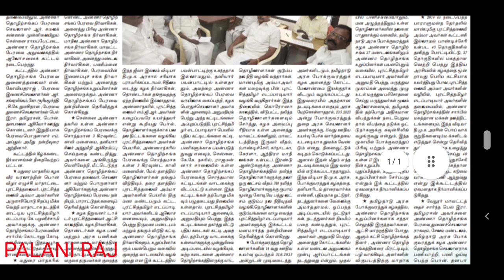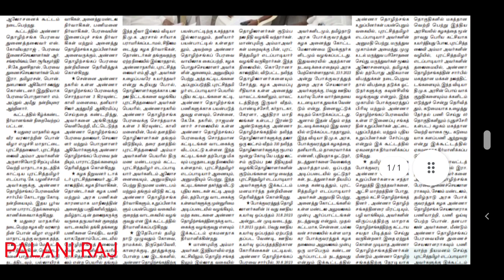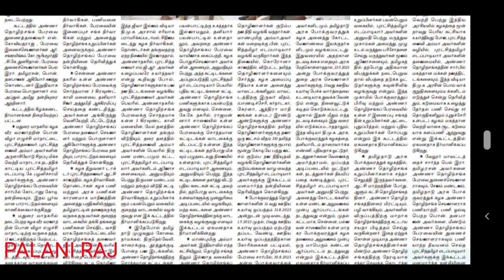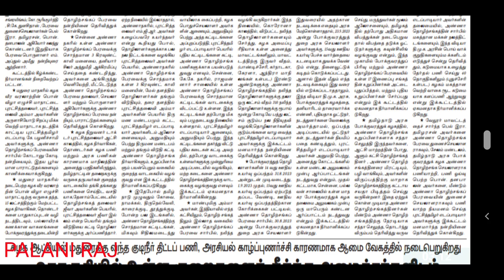TNSTC driver conductor RECRUITMENT LATEST NEWS | TNSTC vacancy | TNSTC job | TNSTC press release